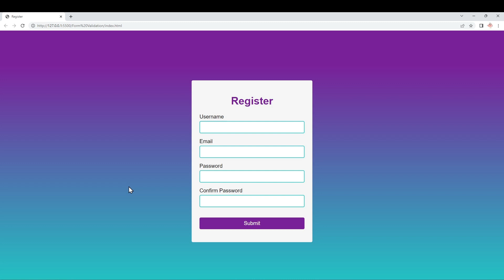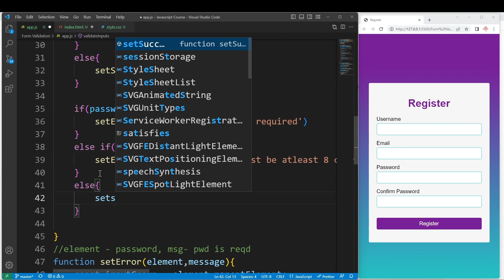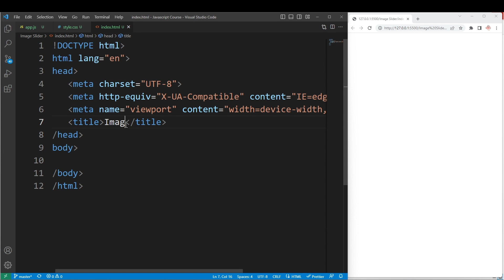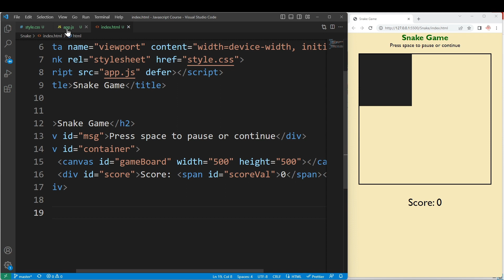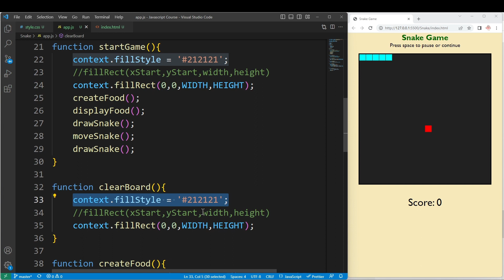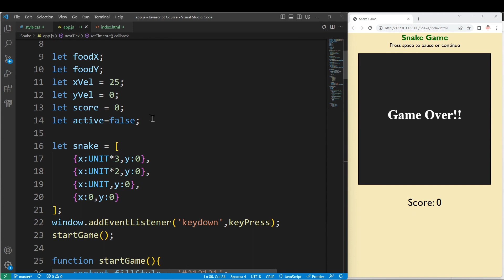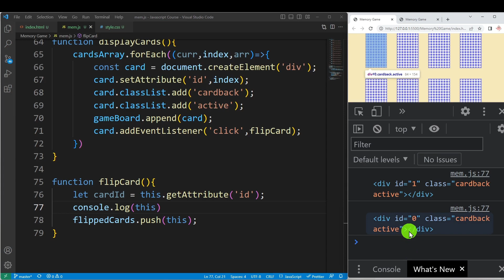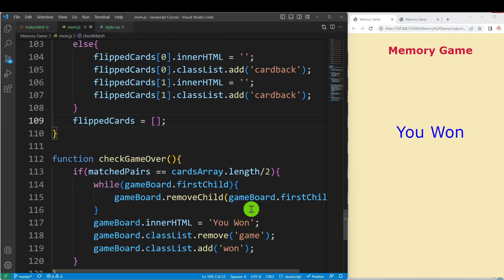5 Projects in HTML,CSS and Javascript | Web Development Projects | Logic First Tamil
00:00:00 - Form Validation Project
00:29:52 - Responsive Navbar with Hamburger Menu
00:48:56 - Image Slider
01:07:50 - Snake Game
02:06:07 - Memory Game